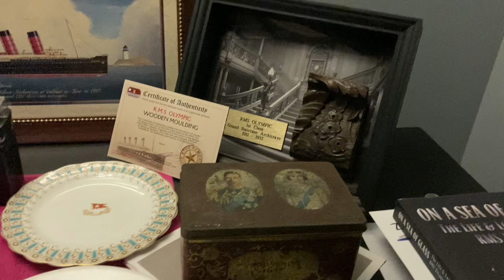April 15, 2023. My Ocean Liner collection.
One-hundred and eleven years ago. A tragedy that speaks to every element of the human condition. The loss of the RMS Titanic.

Ecclesiastes 9:11

In my collection:
RMS Titanic coal salvaged from her wreck.
RMS Olympic Grand Staircase wooden architrave
RMS Mauretania 1st Class Staircase wood
RMS Aquitania 1st Class Dining Saloon Song Album
White Star Line 1st Class Demitasse and Saucer (1901, 1893), 1st Class Wisteria 10" Plate (1913!), 1st Class Dinner Plate, 2nd Class Bullion Saucer, 3rd Class Plate (1929)
Painting of RMS Mauretania I found at an antique store in Northwest Indiana? Absolutely no clue how that got there, but God made it so.

Also seen:
Queen Elizabeth, 50c PNC from Royal Australian Mint.
Coronation of King George VI and Queen Elizabeth Souvenir, 1937.